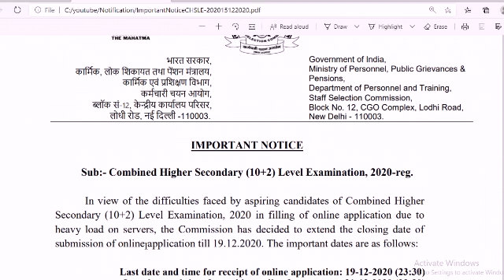SSC CHSL 2020 latest update last date extended |ssc update new ssc latest news about date extended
ssc chsl
ssc date extended
ssc chsl 2020
sarkari naukri
सरकारी नौकरी
12th pass k liye govt job
b.a, b.com pass k liye job

मेरा लक्ष्य आप सभी के पास रोजगार